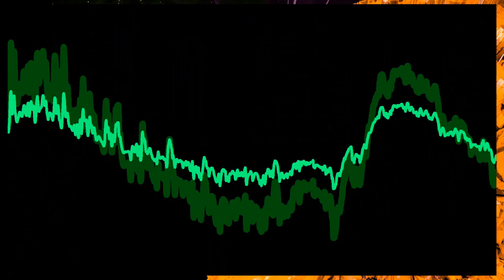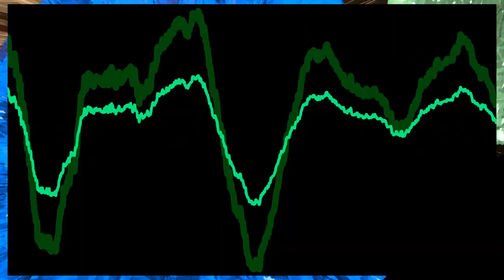Alter Ego (Ferry ride from Okayama to Shōdoshima) [Techno, House, LoFi, Glitch]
My original track "Climate Justice Is" and "Alter Ego" played live with Ableton Live & Akai APC40.

[Alter Ego]
Exploring the multifaceted nature of identity, "Alter Ego" draws on the complex harmonies of the altered scale. This rework delves deeper into the psychological themes of duality and introspection, weaving a sonic narrative that challenges listeners to ponder the layers of their own selves through the intricate language of music.

[Ferry ride from Okayama to Shōdoshima]
The ferry ride from Okayama to Shōdoshima offers a serene and picturesque journey across the Seto Inland Sea, connecting the mainland of Japan to the tranquil island of Shōdoshima. As travelers embark on this voyage, they are treated to breathtaking views of the calm, azure waters, dotted with small islands that add to the scenic beauty of the region. Shōdoshima, known for its olive groves and Mediterranean-like climate, slowly reveals itself as the ferry approaches, showcasing its rugged coastline and inviting beaches. This journey not only serves as a gateway to the natural and culinary delights of Shōdoshima but also offers a moment of peaceful reflection amidst the stunning backdrop of one of Japan's most beautiful maritime landscapes.

Pads:
The RGB backlit pads are arranged in an 8x5 grid at the heart of the APC40. These are used for launching clips in Ableton Live. The green-lit pads are the ones currently playing, while the flashing ones are to be launched next. They are color-coded with the musical part they're assigned to.

Faders and Knobs:
Below this grid, there are eight channel faders and a master fader, each accompanied by a knob. These are used for precise control over the mix, allowing you to adjust volume and send levels. Each channel strip also includes a knob for device control, typically used for manipulating effects.

Other:
The APC40 has a section with eight rotary faders for device control, as well as a crossfader. On the right side of the matrix are buttons for launching entire rows of clips.

The studio version of "Alter Ego" is a part of my album "Opus Eight."